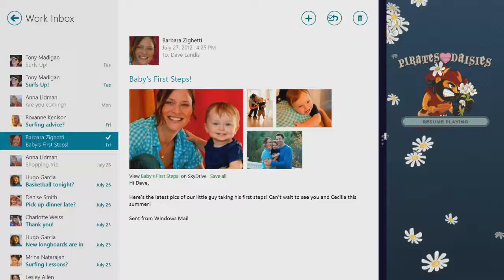Windows 8 Snap Apps